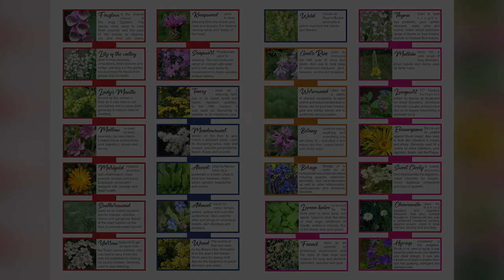St Asaph Heritage Gardens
The volunteers who created a heritage garden in the grounds of St Asaph Cathedral have won an award from The British Museum and Marsh Trust. Find out what they created and the impact their work has had in this film.